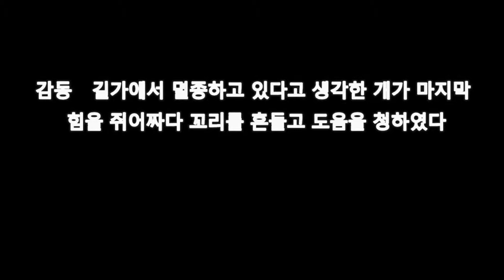감동 길가에서 멸종하고 있다고 생각한 개가 마지막 힘을 쥐어짜다 꼬리를 흔들고 도움을 청하였다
감동 　길가에서 멸종하고 있다고 생각한 개가 마지막
힘을 쥐어짜다 꼬리를 흔들고 도움을 청하였다

Aikichi Channel

댓글

인도에 있는 우다이 풀의
길가에 치명적인 병에
시달리는 1마리의 개가
발견되었습니다.
누가 봐도 절망적인
상황의 그 개를
동물 구호 센터
스태프가 보호한다고
다가가자 어떻게 꼬리를
발행한 것이었습니다. 살고자 하는 개와
돕고 싶다고 바라는 인간의
마음이 하나가 되다
일어난 기적 이야기군요.

인용 전

관련 동영상